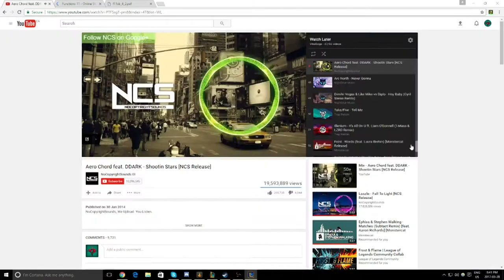Gangplank Mid AGAIN? (League of Legends Ranked Highlights)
I've been spamming GP mid recently... I'd say it's going pretty well. I'll be back to my normal jungle videos soon though so don't worry. Guides will be coming out soon too.

Run - Flo Rida ft. LMFAO (Nightcore Remix)